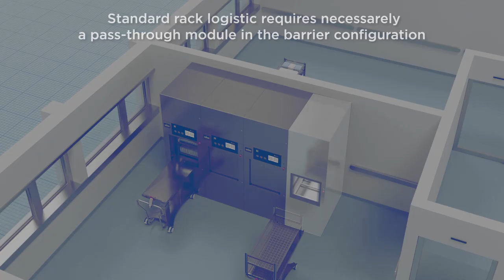Standard Rack VS Easy Load System | Steam Sterilizer | Steelco Group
Steelco VS G2 Steam Sterilizers Accessories: Standard Rack Logistic VS Easy Load System.

Discover more solutions on our website and ask your Steelco referee for more info.